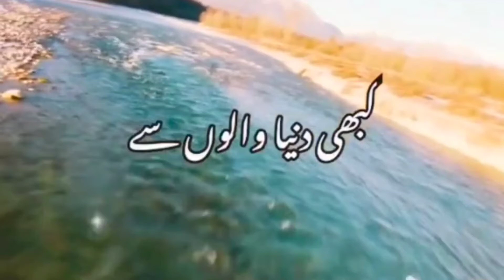Healthy Early morning breakfast || Shadi kis liye hoti hai ? Saani Reviews